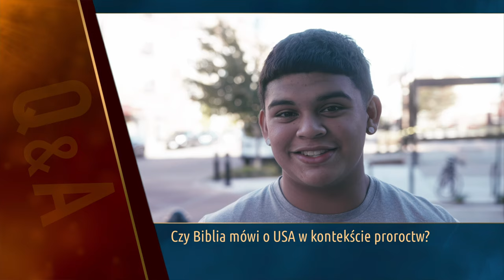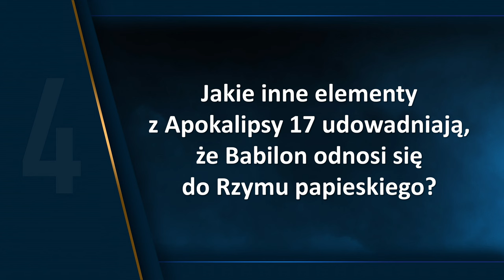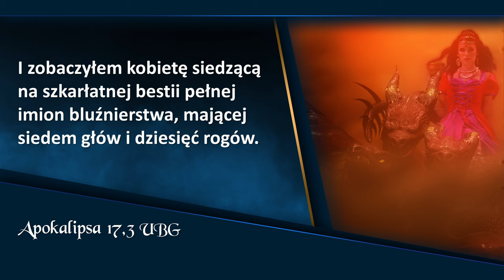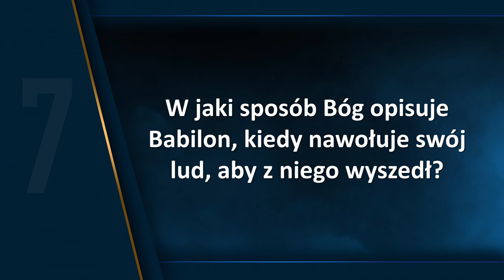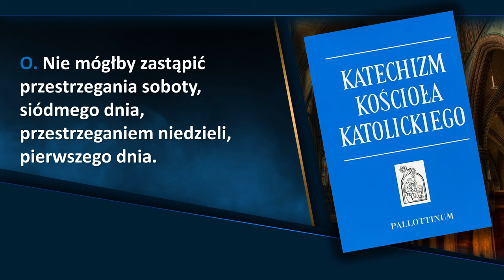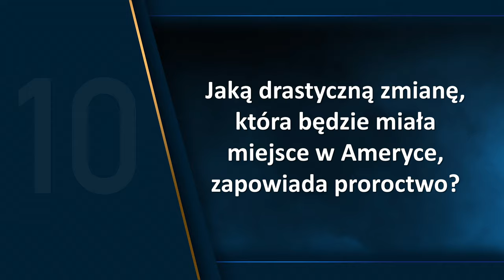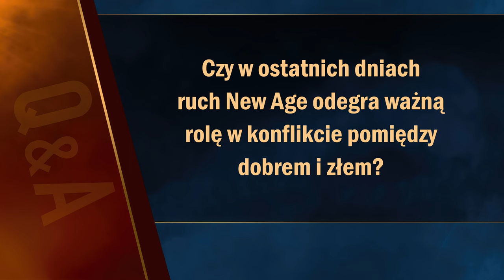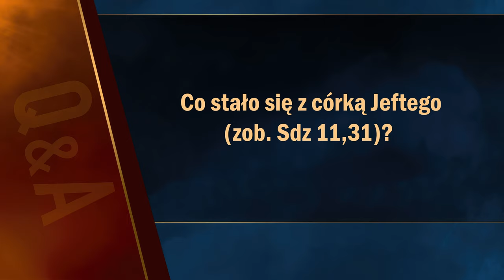Zabójczy taniec córki | Apokalipsa TERAZ #17